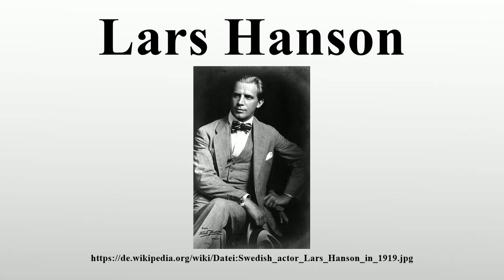Lars Hanson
Vielen Dank für Ihre Unterstützung:

Lars Hanson (* 26.Juli 1886 in Göteborg, Schweden; † 8.April 1965 in Stockholm) war ein schwedischer Theaterinterpret und Filmschauspieler.

Bild-Copyright-Informationen
Urheber Info: Ferdinand Flodin (1863−1935)